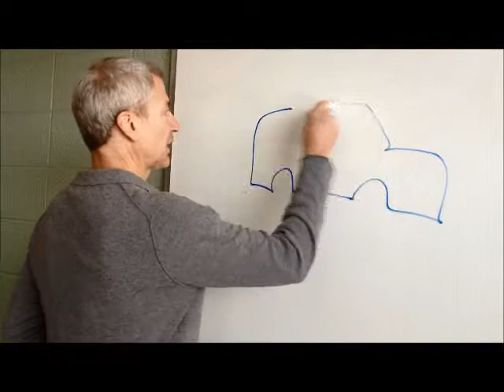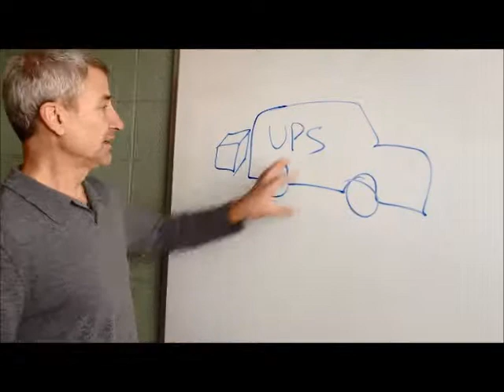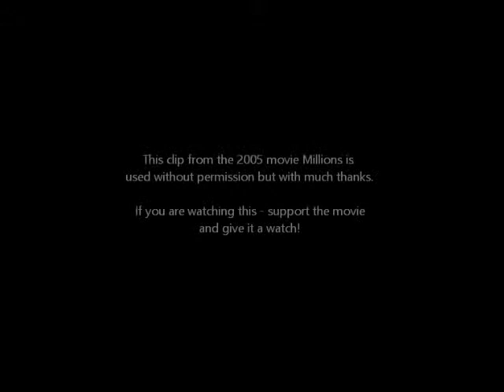2015 02 01 soap help video 4 loaves and fishes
What do trucks and the number 12 have to do with the feeding of the 5000 miracle story? Through exploring this well-known story, learn two concepts that can help open up the whole bible as a book that still has a lot to say to us today.